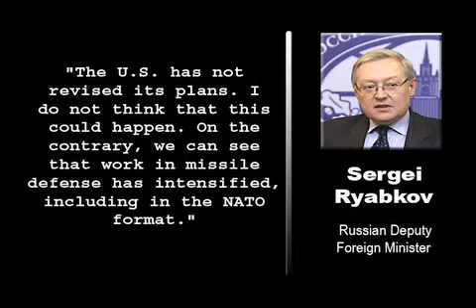Russia Warns U.S. Over Missile System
Russia has accused the United States of stepping up plans to install a missile system in Europe.